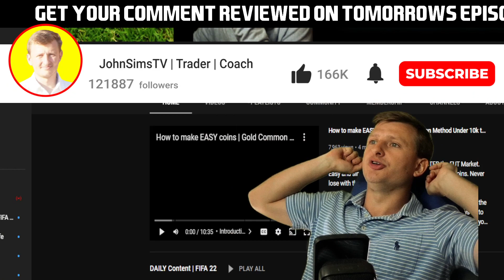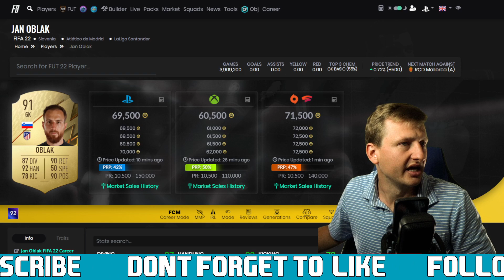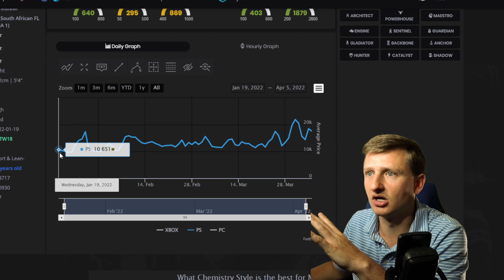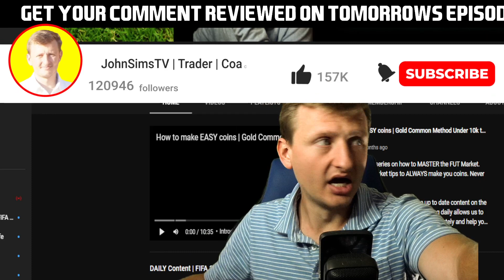Market Forecast | What you should plan for | FUT Daily Market Update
FUT ESSENTIALS - A Proffesional Discord Server

0:00 Introduction | Daily Content |
0:55 Gold Market Update
2:30 Inform Market Update
5:19 This Weeks Investment Summary | Broad Market Prediction
8:30 YOU MIGHT WANT TO LISTEN TO THIS